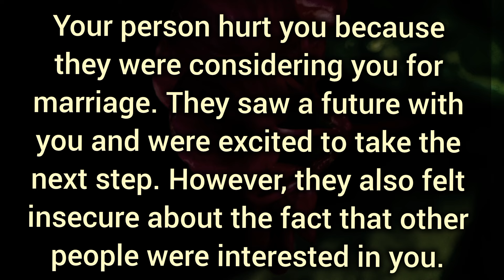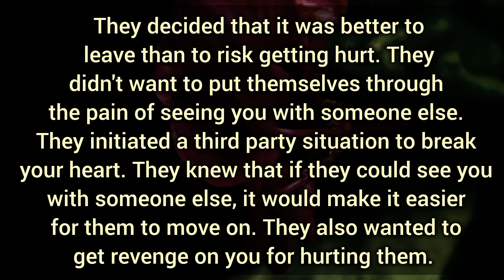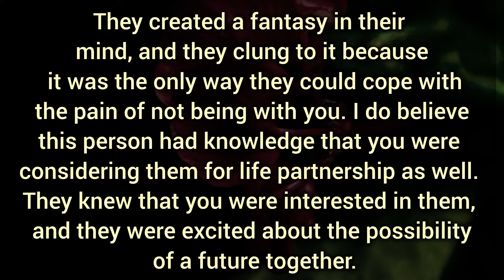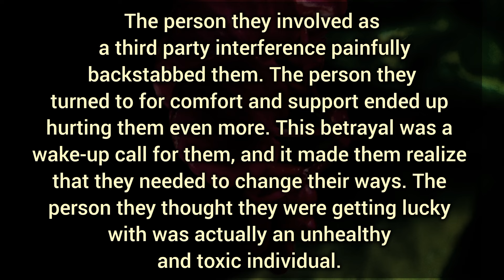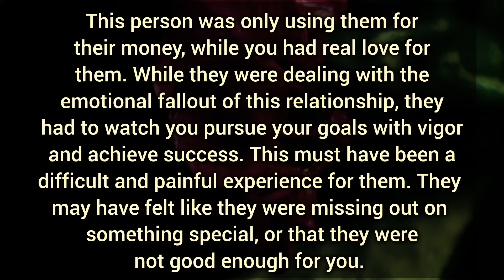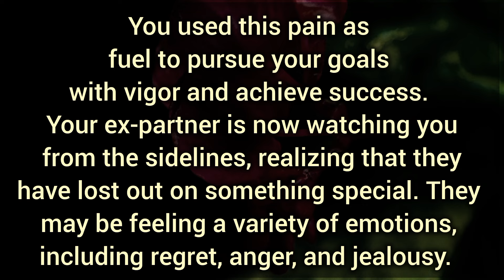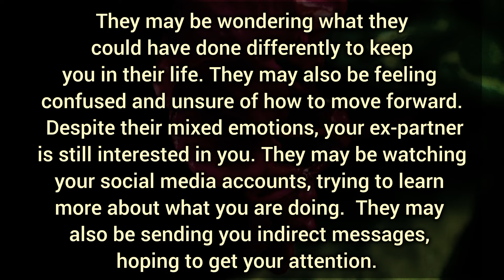They initiated a third party situation to break your heart. They chose to avoid you.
They initiated a third party situation to break your heart. They chose to avoid you.  Your partner fillings today.

Related Queries-

divine masculine
dm to df
divine masculine
dm df
dm tarot
twin flames
twin flames
twin flame reading
divine feminine
divine masculine
tarot reading
partner current energy
current feelings
Collective Reading